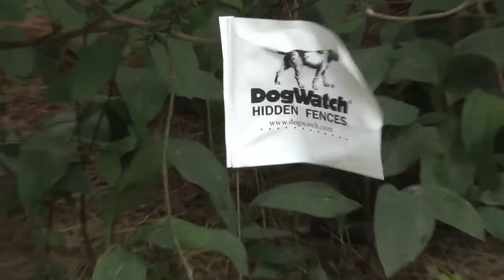DogWatch® of Central Alabama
Buck Horton, DogWatch Hidden Fences of Central Alabama